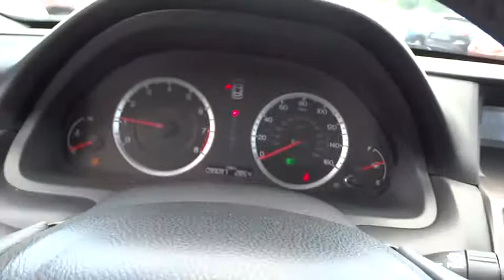2011 Honda Accord Sdn Columbus, Lancaster, Central Ohio, Newark, Athens, OH CG17320A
2011 Honda Accord Sdn
2011 Honda Accord Sdn 4dr I4 Auto SE - Stock#: CG17320A - VIN#: 1HGCP2F60BA123215

2840 N. Columbus St.